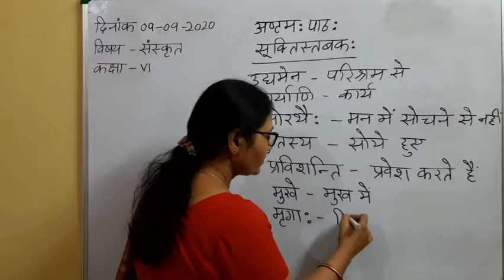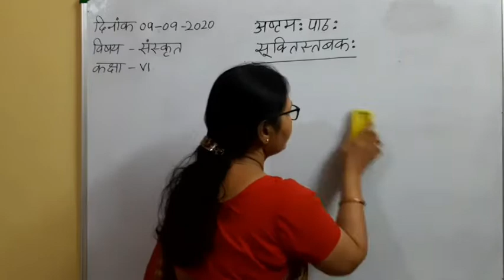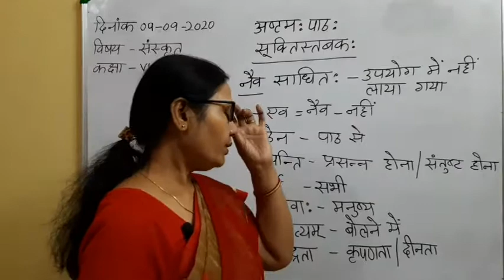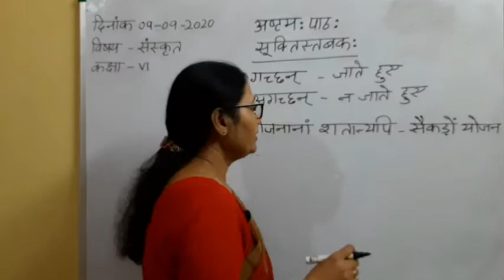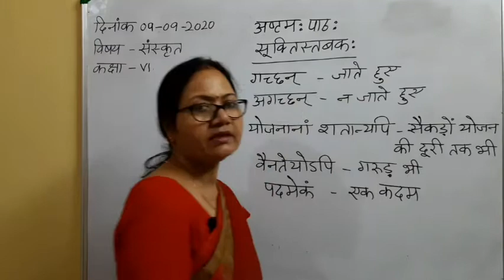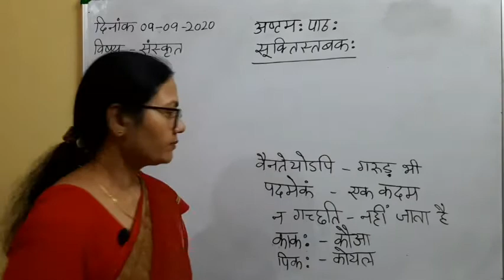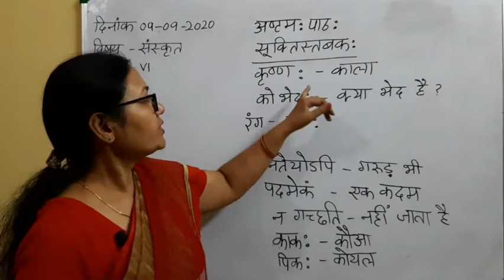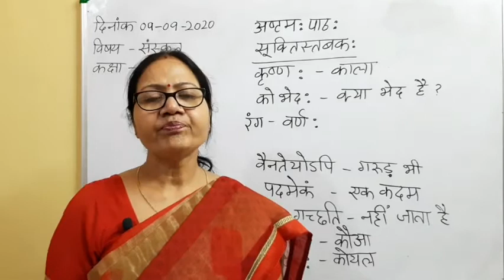Class VI Sanskrit 09 09 2020 by Dr Meera Vishwakarma Chap8